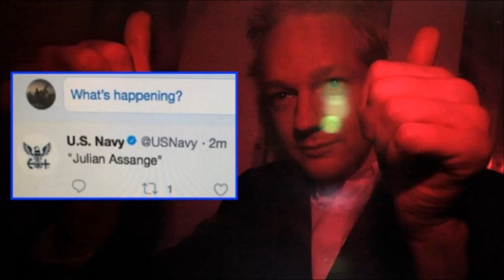Rogue Twitter Activity Sparks Fears Julian Assange Is Missing Or Dead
Rogue Twitter activity on Julian Assange’s account, and mysterious deleted tweets featuring his name by a US military account, have sparked fears that the WikiLeak’s founder is missing or dead.